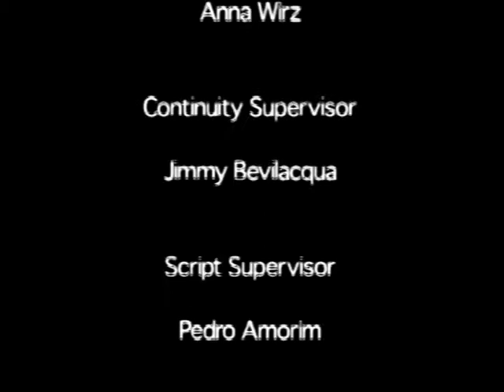Exposed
Filme final do 8 Week Workshop na New York Film Academy. Em concurso no Festival de Avanca em 2003.